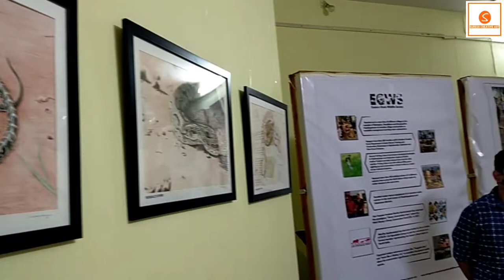World Snake Day Art Exhibition | suresh creative Art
welcome to Suresh Creative Art channel! my name is Suresh Gorakala Do you want to do Art Exhibition then watch this video and make your Art Exhibition. thank you.